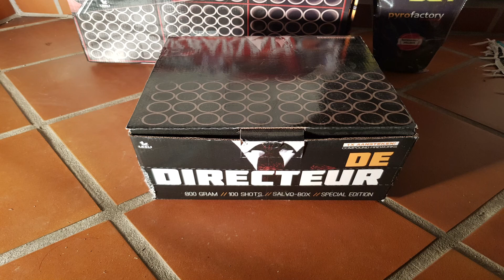De Directeur - Lesli Feuerwerk / Fun & More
Von Lesli ein lieber Verbund ;) Könnte etwas länger sein aber haut am Anfang doch recht schnell einiges raus.

Artikelname: De Directeur
Artikelart: Verbundfeuerwerk
Kategorie: F2
Hersteller: Lesli
NEM.: 800 g
Schuss: 100
Brenndauer: 45 Sek.

Höhe: 25 - 30m
Kaliber:20 mm

Preis : 57€